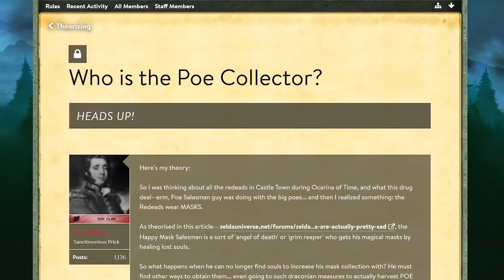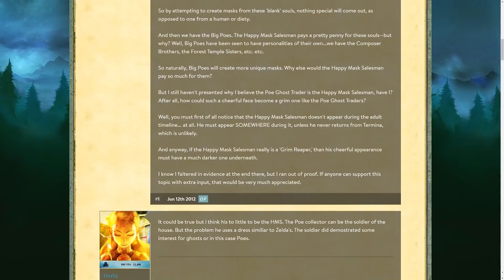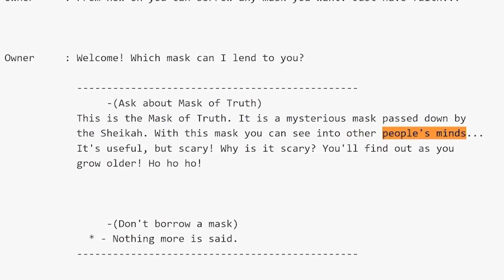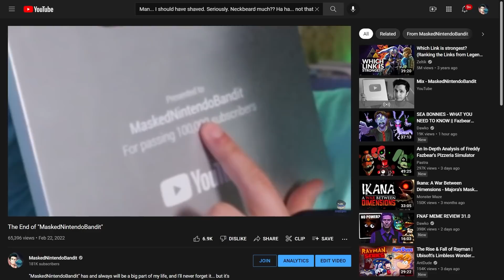The Poe Collector's TRUE Face (Zelda: Ocarina of Time Theory)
It’s risk- free with Nord’s 30-day money back guarantee!
The Poe Collector from Zelda: Ocarina of Time has for decades been the subject of theory after theory - could it be that the answer was staring us in the face? ... or the mask?